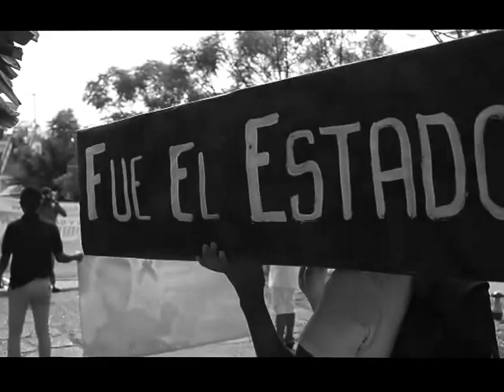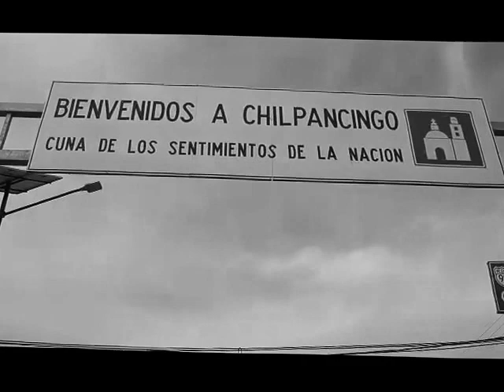4 años de impunidad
La actividad concluyó con una emotiva ceremonia religiosa y un mitin político, donde el padre Juan invito a los familiares de los normalistas desaparecidos así como a los de los dos normalistas asesinados a no dejarse cansar por el gobierno, llamo a todas y todos a no permitir más mentiras por parte del gobierno, en el mitin político familiares de los jóvenes agradecieron la presencia de los asistentes y llamaron a no rendirse y exigir justicia.